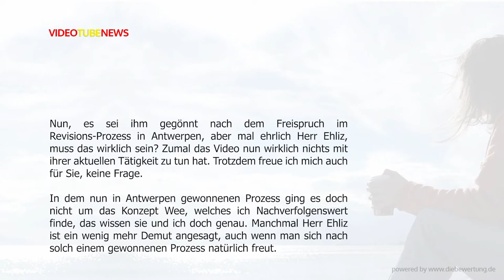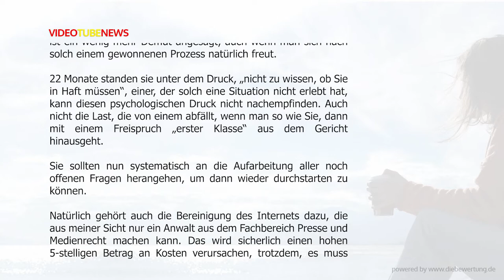Cengiz Ehliz und das Sieg Video